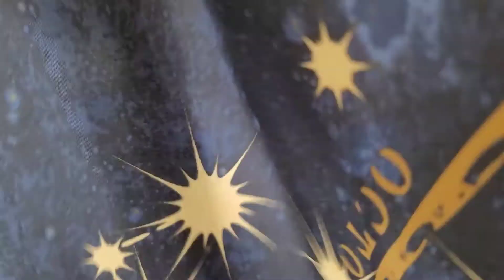job shadow and cleaning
Music